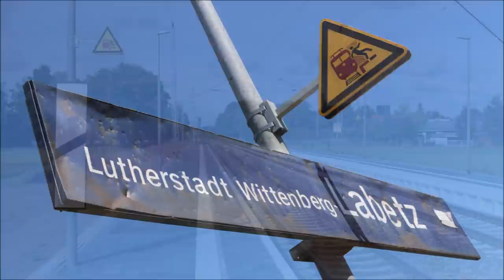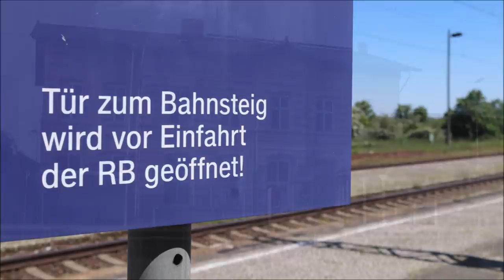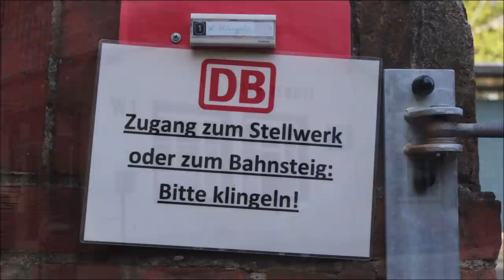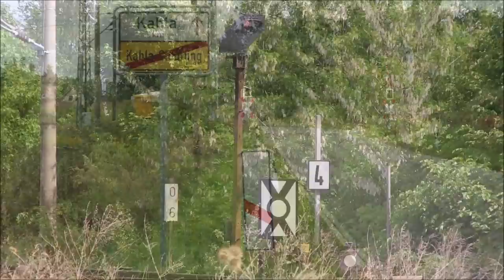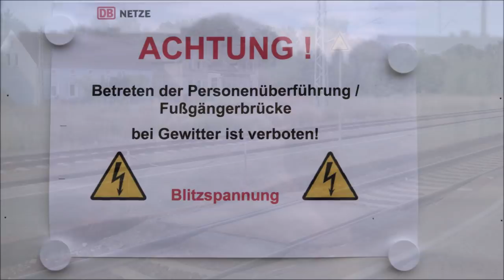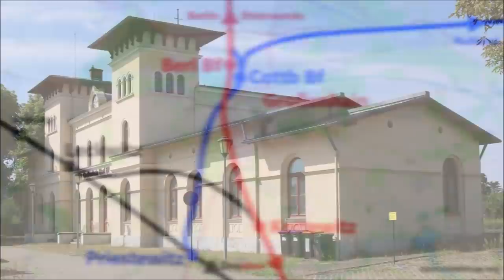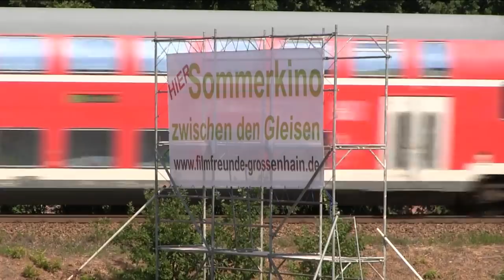Bahnstrecken rund um Falkenberg (2): Lutherstadt Wittenberg–Ruhland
Der Bahnknoten Falkenberg (Elster) ist mit seiner in die Jahre gekommenen Infrastruktur eines der eisenbahnhistorischen Highlights in Deutschland. Doch nicht nur in Falkenberg selbst, sondern auch auf den aus sechs Richtungen zulaufenden Hauptstrecken scheint die Zeit stehengeblieben, denn in weitem Umkreis stehen noch immer ausschließlich Stellwerke älterer Bauformen im Einsatz und auch ein Großteil der Personenverkehrsanlagen wurde seit Menschengedenken nicht modernisiert.
Diese auf drei Teile ausgelegte Miniserie portraitiert sämtliche Falkenberg berührenden Bahnstrecken. Unsere zweite Reise führt uns von Lutherstadt Wittenberg über Falkenberg nach Ruhland; zusätzlich wird der noch nicht modernisierte Abschnitt der Berlin-Dresdner Bahn zwischen Elsterwerda und Großenhain vorgestellt. Viel Spaß beim Mitfahren!